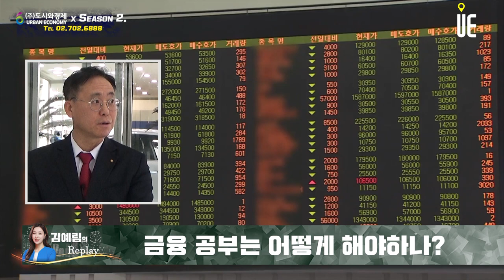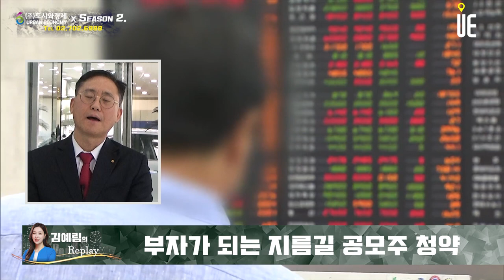부자가 되기 위해서는 MZ 세대들은 금융 공부 어떻게 해야할까요? 추천방법은? [김예림의 Replay]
[도시와경제]

부자가 되기 위해서는 MZ 세대들에게 가장 추천하는 방법은 무엇일까요?

부자가 되기 위해서는 금융 공부를 해야 한다는 점을 강조하셨는데, 그렇다면 금융 공부는 어떻게 해야할까요?